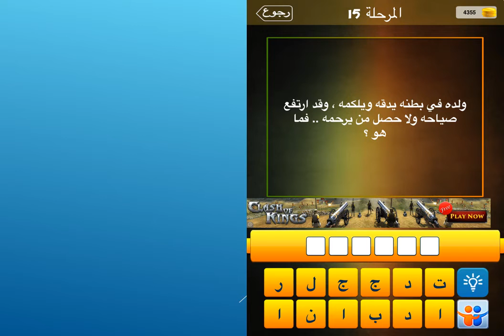ولده في بطنه يدقه ويلكمة ، وقد ارتفع صياحه ولا حصل من يرحمه فما هو ؟